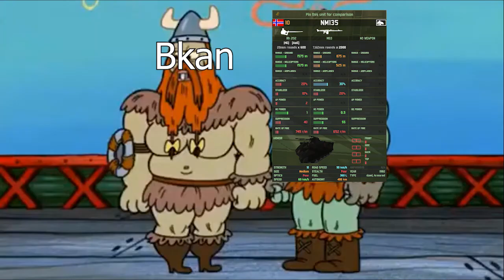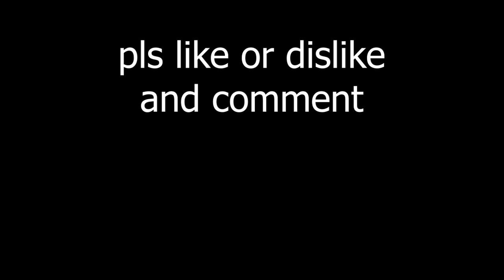Wargame Red Dragon Scandinavia Experience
its good to see danish with their Scandinavian Brother
sorry for late upload for 2 days i can't do the editing in morning due to family gathering and my health check up(its not worrying dont worry)

Deck in this vid:
Scandinavia General
@IB8CCxxUJEqZNHhcSzIqhbgkWpnTmCz9uRNS3IMWJMC3Ap0Lby3ouDLpi6UOcLoS2ksPTfU3sqAJfCioieLXC1so+SP0j9ObLaw=
Scandinavia  Mech:
Scandinavia  Moto:
@IBEC0z9uSNS3KOCadDIunTPi6ISrmGeFzDZ05iNsbQWNotbbk5luBdGGMltpReXJE8pcclANtaOQXTJzcdCWHpyaR+UfJGxYWkhJziKqi+JwaaOm6l0pcyA=
Scandinavia Support:
Scandinavia  Airborne
@IBsDY35pyNSnNM/Tm3FtWZ4VQoQp7WK5pzMiqEs+VDG/ItZ4XTljbTo2xOadESYBixBiXSJ0yUYnSlwZdGnJpyabqnJNzjc2nQph6YGV/FfyWkA=